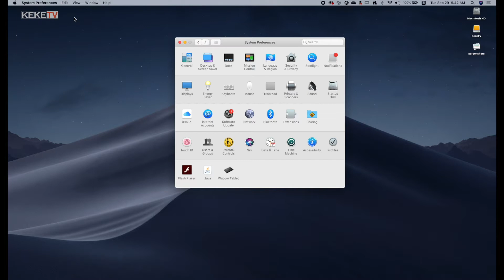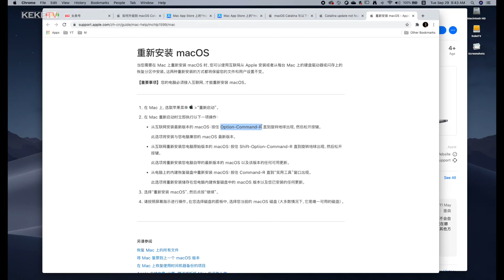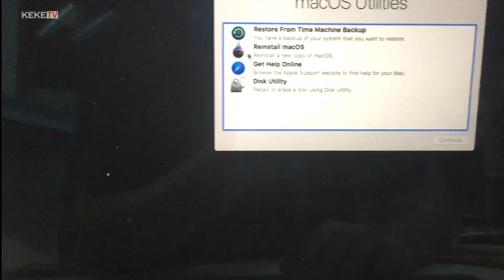当macOS系统不能从设置和app store里更新时，如何通过恢复功能升级或重新安装macOS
通过 macOS 恢复功能重新安装
利用 macOS 恢复功能，您可以轻松重新安装 Mac 操作系统，即使您需要先抹掉启动磁盘也是如此。您只需连接到互联网即可。通过 macOS 恢复功能启动，要通过 macOS 恢复功能启动，请将 Mac 开机，然后立即按住键盘上的以下组合键之一。当您看到 Apple 标志、旋转的地球或其他启动屏幕时，请松开这些按键。

Command (⌘)-R
重新安装您在 Mac 上安装过的最新 macOS（建议操作）。
Option-⌘-R
升级到与您的 Mac 兼容的最新 macOS。
Shift-Option-⌘-R
重新安装 Mac 随附的 macOS 或与它最接近且仍在提供的版本。